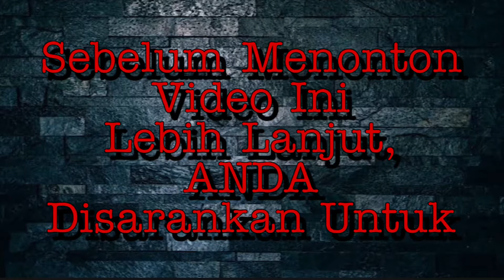Tega Banget Gue Sudah Nolongin Malahan Ditembak 🔥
Mau tau bagaimana cara saya mendapatkan uang 10$ - 20$ perjam atau setara dengan 150K - 300K perjamnya dan sebulan minimal 9 juta rupiah hanya dari rumah bermain smartphone, silahkan daftar klik link ini

Sebelumnya wajib tonton dulu sampai habis tutorial cara mendapatkan uangnya disini

“REAL NO TIPU TIPU COBA AJA DULU”